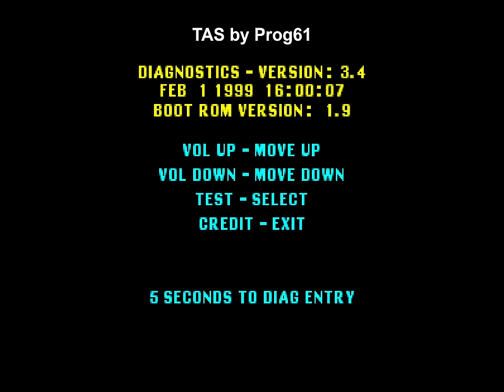[TAS] CarnEvil Arcade (Very Hard) in 20:54 (4,761,970)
Tool-assisted superplay (TAS) of CarnEvil Arcade (Very Hard) in 20:54 (4,761,970)

Settings:
-Game Difficulty = Very Hard
-Monster Strength = Very Hard

From pressing Start at 0:39 until the last bullet kills the last boss at 21:33 = 20:54

Notes:
-The save/load state in Mame with a .CHD game has some problems, but not enough so that I cannot do a TAS of this game.

-The game let you fire at 20bps, which is faster than the Machine gun.
-As far as I know, the flamethrower doesn't do anything more than regular shots except set enemies on fire. It takes the same number of shots from the flamethrower as with normal bullets.
-But with 'Acid Bath', you shoot enemies with a single shot.

-In the corridor with the arms, there is a scratch animation but no loss of energy (3:02). I shot the arms as far as possible so as not to lose energy this time (like in the WIP).
-I find it funny that the TAS can take a coffee break in the middle of this very fast paced game. (4:32)
-I couldn't find a way not to lose energy on the bumper car section (8:50). I redid this part about 4 times and always lost about half of my energy.
-I also lost some energy in the monkey-spider house (12:27), I don't know what hit me.
-On the third section many enemies take 6 hits, they took 5 on the second section. It's probably the "Monster Strength" setting that does this. With normal settings, you don't need to fire as many shots.
-Note that the game didn't think it would be possible to shoot the enemy at 12:15 and even if no one jumps on the seesaw we still jump in the air.
-Also, those enemies didn't fall to the ground when I shot them (17:34).

===Bosses===
-When 'Evil Marie' attacks by swinging the axe, you have to shoot the hand to stop her movement (I am not sure of that). But in a TAS when shooting at 20bps it doesn't work. I had to stop firing for a few frames for my shot to the hands be effective.

-With Krampus, if I shoot him at 20 bps only on his stomach, he is able to hit me twice. To avoid this, I shot him in the leg. This triggers an animation of him losing his balance, that way he loses enough time for me to finish him.

-As for Junior, shooting him at 20 bps he is not able to move. I could have shot him all night but after exhausting his energy, shooting him doesn't give any points, so there's no point shooting him for nothing. Unlike the first 2 bosses, he does not die when his energy reaches 0. The game must show you his video, Junior only dies at the end. In the meantime, I had to shoot him a few times to avoid being hit by him.

-For the last boss (TokkenTakker), like Junior, the game has some animations to do. You can't finish him until he's on the ship. Meanwhile, at least when you shoot him, you get points. I could have shot him more times but I got bored :)

-Small technical note: For a .inp (or a TAS) to replay without desynchronizing, you must delete the .dif file in \diff\carnevil.dif . When you complete a game, this file is updated and will affect the rng for the next run. It took me a little while to realize this. This is the first TAS I've had to do this.
-It took me about 20 hours of work to do this TAS.

00:00 Start-Settings
00:41 1-Haunted House
05:44 2-Rickety Town
10:27 3-Freak Show
15:43 4-Big Top
21:33 Ending
22:37 Score
23:06 Credits
28:36 Attract